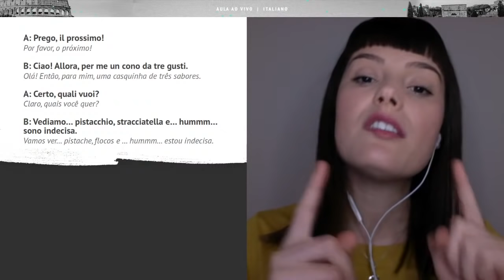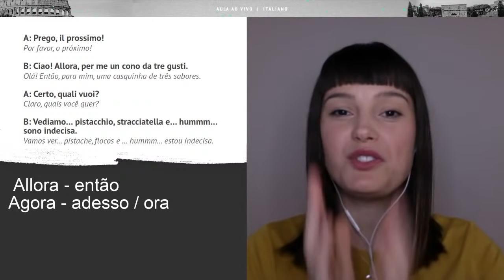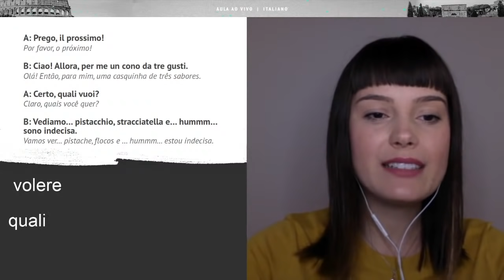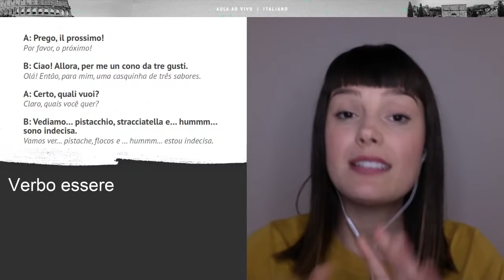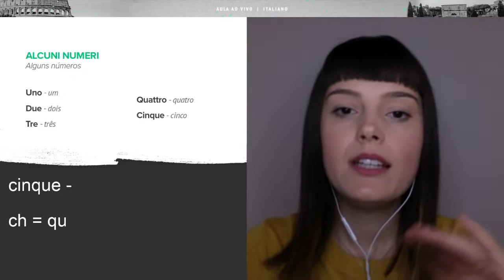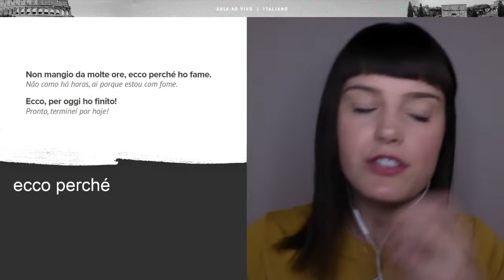Aula de italiano #03: Como fazemos um pedido em italiano?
Ciao! Seja muito bem-vindo, muito bem-vinda, a mais uma aula de italiano do projeto de lives GRATUITAS da Fluency Academy! Toda semana você vai assistir uma aula completa de italiano com material gratuito para baixar e complementar seus estudos.

Para não perder nenhuma live, preencha suas informações e receba o cronograma e links de acesso às aulas de italiano